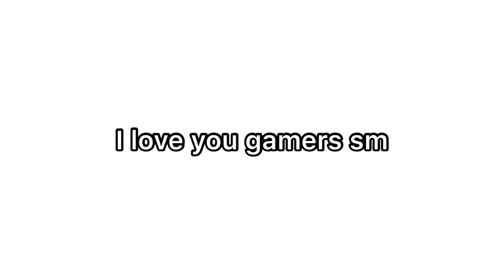How To Fix Your Sleep Schedule FAST (and epic style, how to reset sleep schedule)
In this video, I explain step by step how to reset sleep schedule and maybe even how to fix sleep schedule in one night. It is VERY important that you fix your sleep schedule. Resetting my sleep schedule has always helped me in every aspect of my life it seems.

Hopefully, by learning how to reset your sleep schedule you too can boost your energy, have more mental clarity, and reduce stress and anxiety.

I LOVE YOU GAMERS SM

as well as the lives ofc.

Here's the socials gamers